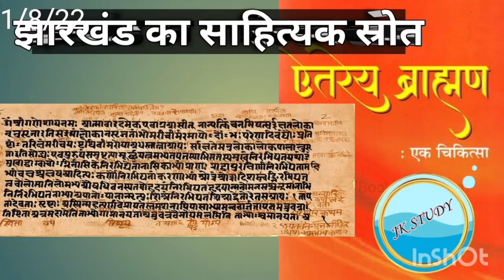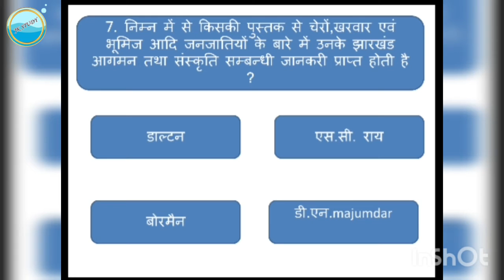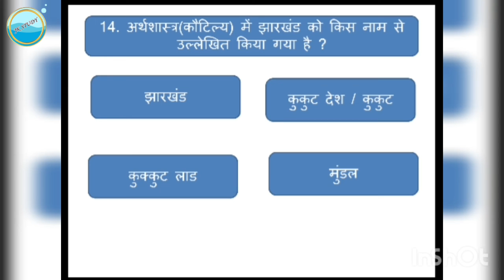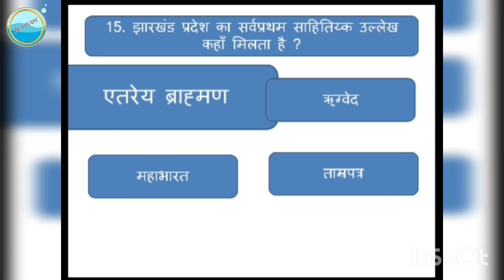झारखंड के साहित्यक स्रोत